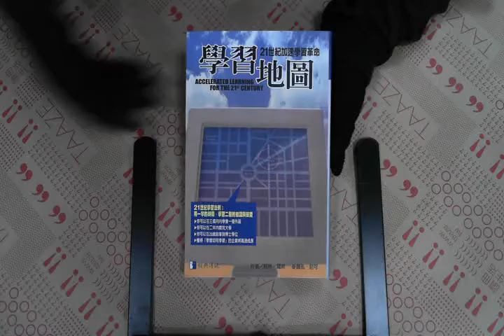TAAZE｜學習地圖－２１世紀加速學習 二手書書況 9789578302433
TAAZE｜讀冊生活網路書店「學習地圖－２１世紀加速學習」，找二手書請至